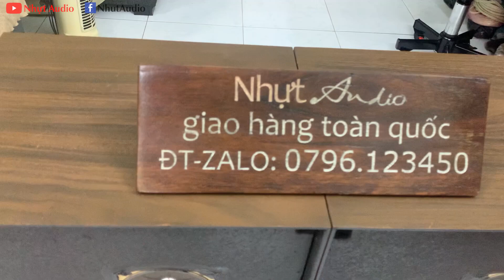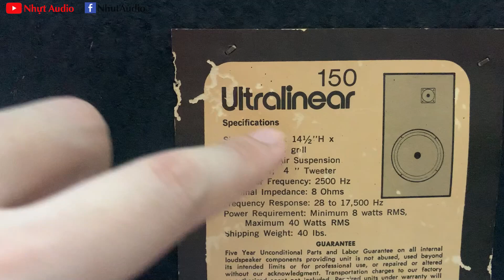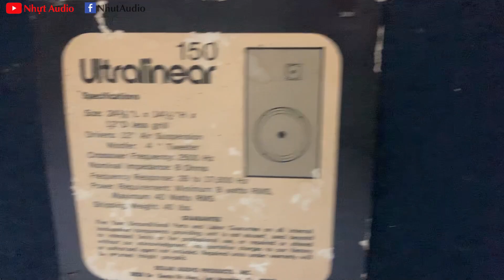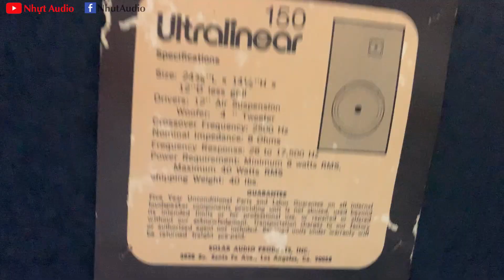LOA MỸ NÒI, ULTRALINEAR 150, BASS 30, BASS CĂNG TIẾNG TRONG (5TR9) NHỰT AUDIO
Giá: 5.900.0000